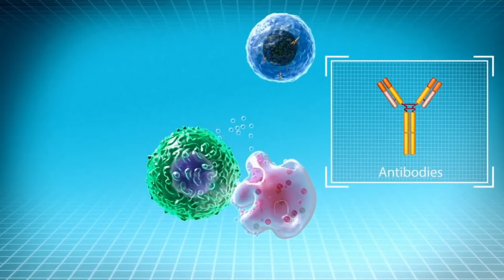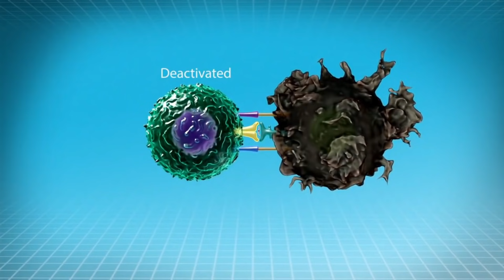The Immune System and Viruses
Protect yourself against viral and bacterial infection with your own immune system